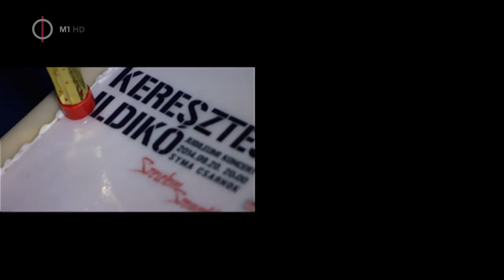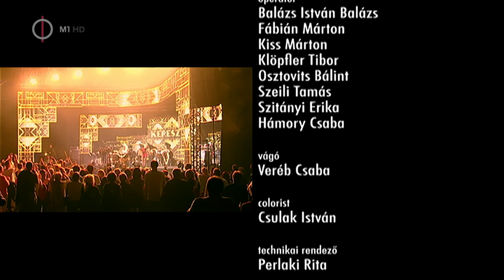Keresztes Ildikó koncert 2014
Syma Csarnok - 2014. szeptember 20.
25 éves jubileumi koncert